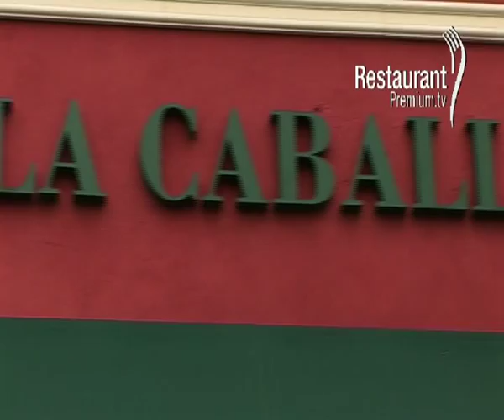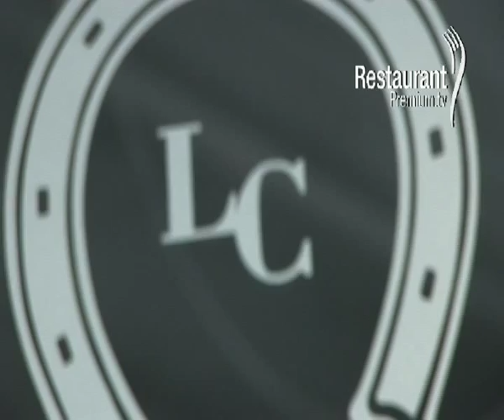La Caballeriza Restaurant - RestaurantPremium.TV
JUAN B JUSTO 1599
PALERMO HOLLYWOOD
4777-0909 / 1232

La parrilla La Caballeriza abrió sus puertas en Palermo Hollywood . El local impacta por su fusión entre el estilo propio: rústico y campestre, combinado con una imagen moderna y ajornada acorde a la zona en la que desembarcaron.

Al recorrerlo nos encontramos con distintos sectores que se adaptan a las diferentes necesidades de sus comensales: el patio que incluyen mesas altas con banquetas, un estupendo salad bar, salones VIP para eventos especiales, una cava con espacio para sentarse a degustar los vinos a la temperatura indicada, un jardín de invierno que es la zona apta para fumadores y la barra, en el centro del local, ideal para compartir un after office y comer al lado del fuego.

Respetando las costumbres el menú se destaca por su asado de costillar, las pamplonas de vaca o pollo, los chotos, la provoleta o cualquiera de sus platos del día hechos en el horno de barro.

Al mediodía se puede elegir un menú ejectivo con menues que incluyen bebida, salad bar /buffet libre, plato principal, postre y cafe.

El servicio de valet parking tanto de mediodía como noche es otra de las atenciones que le brindan a sus clientes.